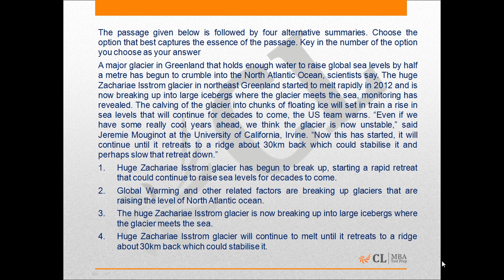Mock CAT 24 2015 Q34